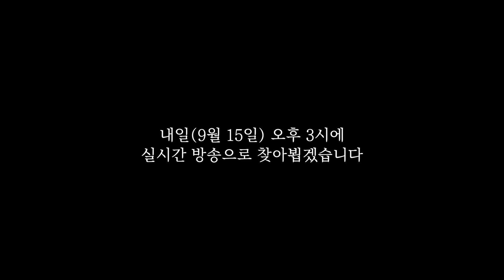휴방 공지드립니다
안녕하세요, 각종티비입니다.
개인사정으로 오늘(9월 14일) 방송은 휴방합니다.
내일(9월 15일) 오후 3시에
실시간 방송으로 찾아뵙겠습니다.

내일 뵙겠습니다, 감사합니다
각종티비 드림